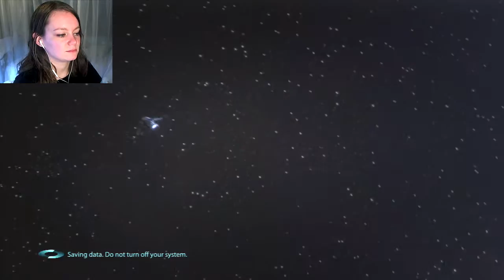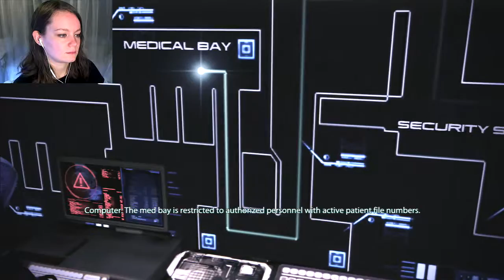Mass Effect 3 | 51 | On Leviathan's Trail